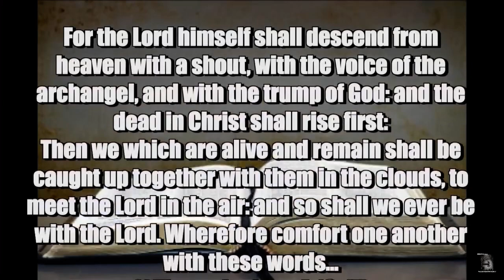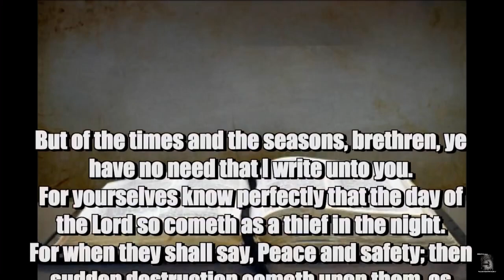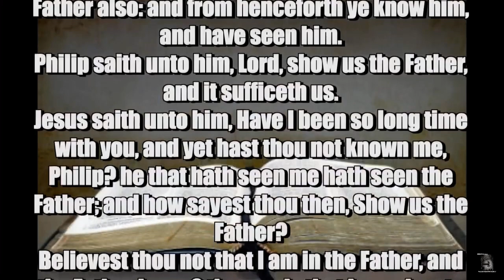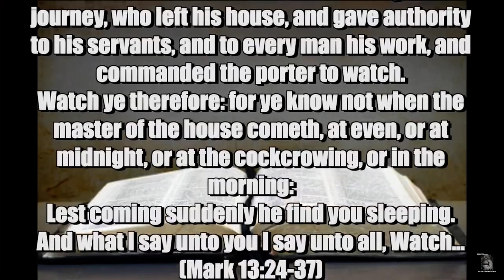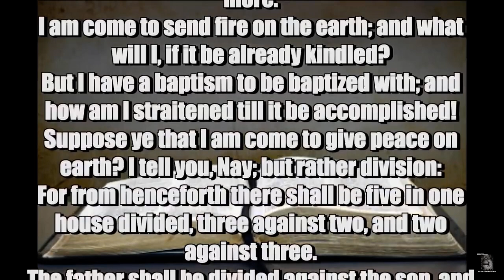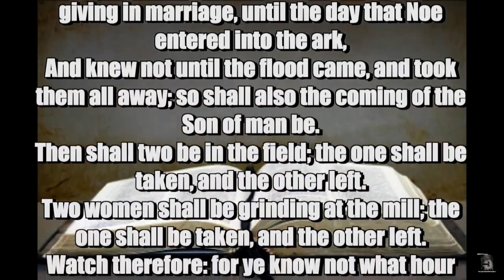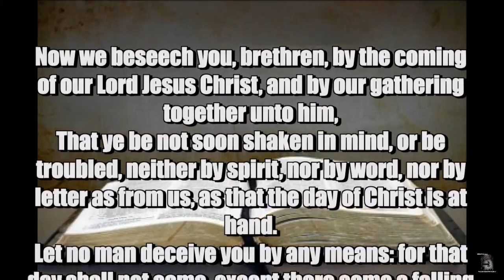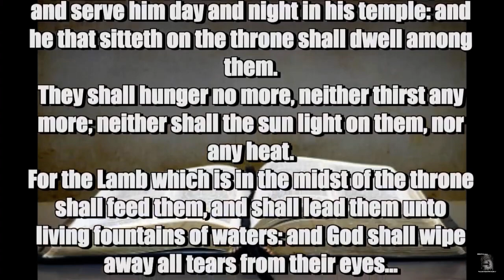This is what’s going to happen when Jesus comes back.